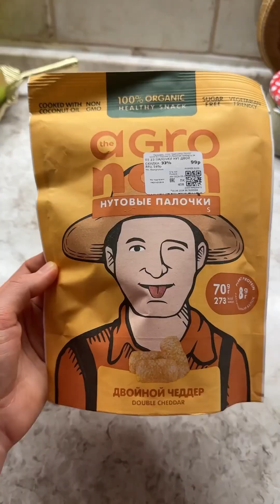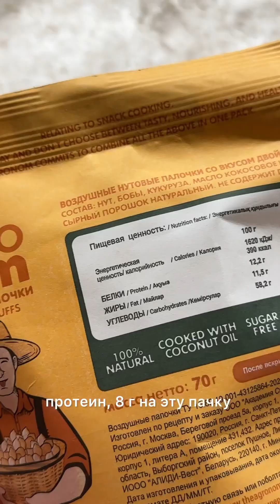Пробую нутовые палочки